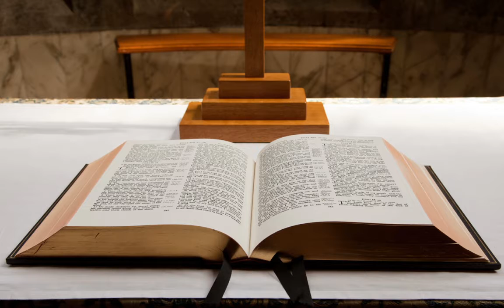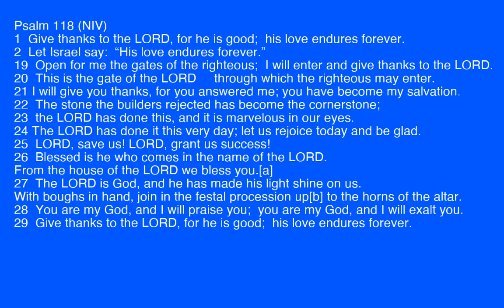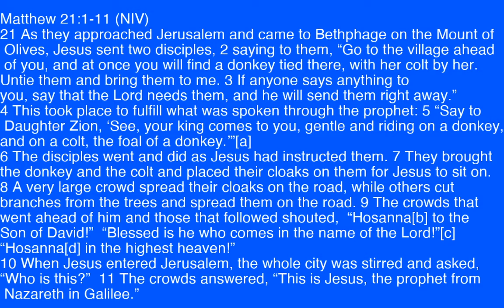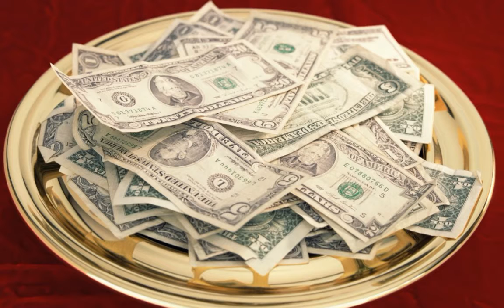FUMC Sunday April 5, 2020 Palm Sunday